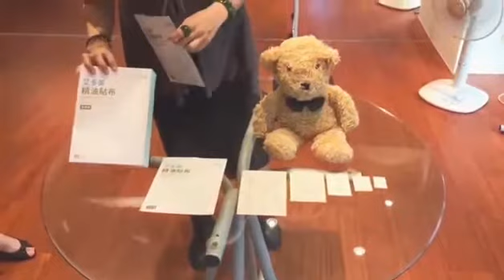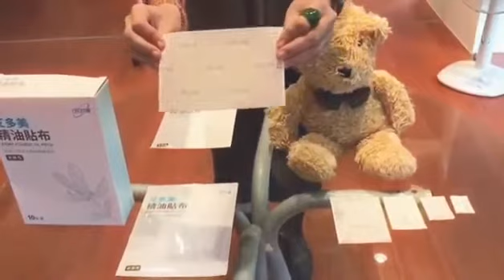艾多美精油贴布 家里必备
天然精油成份、一条根萃取物、尤加利精油、薄荷精油、冬绿树精油。

😚 贴布红外线导入皮下深层

非一般贴布表面作用

😉 非药性、无止痛药、消炎药、不用担心贴了对身体有负担。可长期使用。

😉 每片只要贴2-4小时 精油渗透深层 即可拔除。

😃 哪里酸痛贴哪里 ！晚上睡觉前 可以脚底各贴一块、早上撕除， 可有足醋液贴布吸收湿气功能。

😄 眼睛过劳，贴布不要撕开，直接盖在眼睛上，休息片刻。清新精油舒缓眼睛的疲劳。

☺咳嗽、呼吸不顺、鼻塞时，可将贴布不撕开放口罩内侧嗅吸， 尤加利精油、薄荷精油能迅速疏通鼻塞，缓解呼吸道不适。

😀 睡眠不易

精油贴布剪成小块贴在额头上 ，帮助睡眠。

😊 喉咙痛

剪成小块贴在喉咙可缓解。

艾多美精油贴布，一片不到新币$1/RM2.50， 还可以累积点数换现金 ，比药局卖的各牌贴布 都更划算又成分天然喔。

🌐欢迎PM我
微信：cyang881023